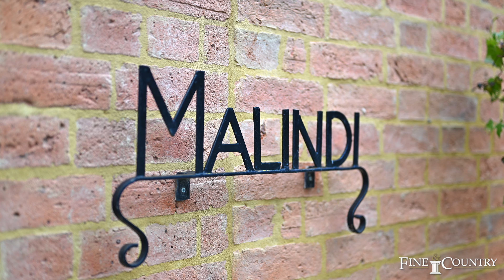Coming Soon | Malindi | Badby | Claire Heritage & Sam Funnell | Fine & Country Rugby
💕 𝗖𝗢𝗠𝗜𝗡𝗚 𝗦𝗢𝗢𝗡 💕

A beautifully refurbished village home that seamlessly blends modern style with period charm, situated in a peaceful location within this sought-after Northamptonshire village.

For more information please contact Claire or Sam on the details below:

Claire Heritage - Fine & Country Partner & Marketing Expert
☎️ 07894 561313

Sam Funnell - Fine & Country Branch Partner
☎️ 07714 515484